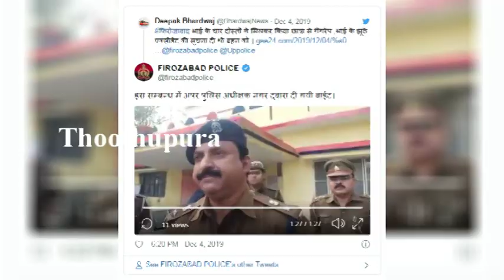உத்தரபிரதேச ஹாலியா பகுதியை சேர்ந்த சிஆர்பிஎப் வீரர் மகேந்திர குமார் செய்ததை பாருங்க | Uttar Pradesh